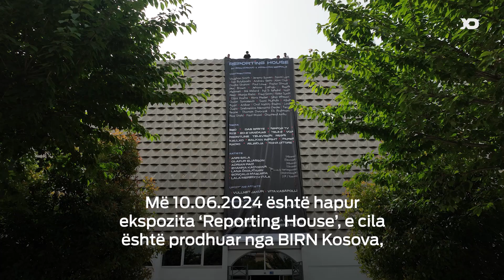Gazmend Ejupi, kurator i ‘Reporting House’, jep detaje për arkivat e mediave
“Objekti ku ndodhet ekspozita është 1,773 metra, në letra shumë e madhe, por përsëri nuk mundet me mbyll një histori” - Gazmend Ejupi, kurator i ekspozitës ‘Reporting House’